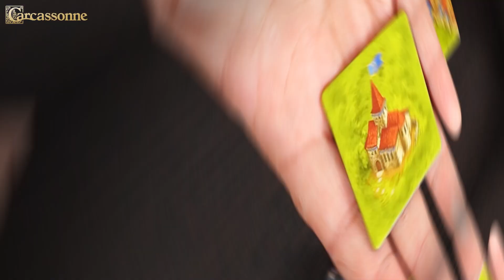[언박싱] 카르카손 20주년 기념판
카르카손 20주년 기념판은 9월 9일 발매됩니다.

코리아보드게임즈 네이버 스마트 스토어 바로가기